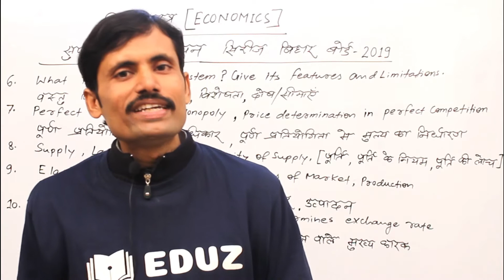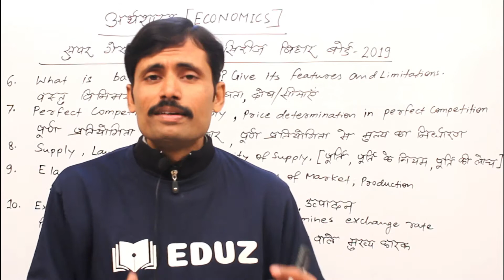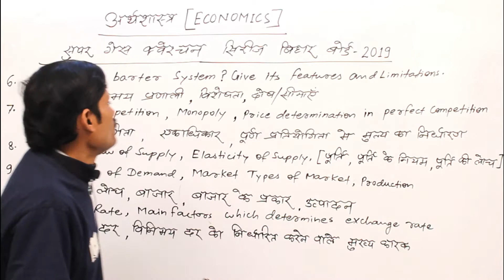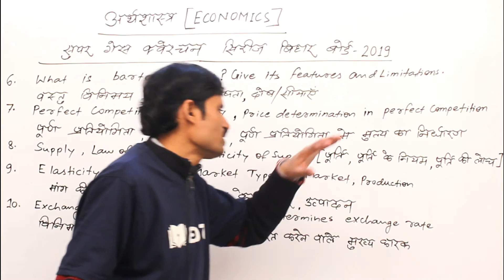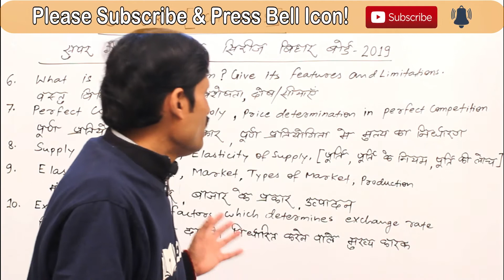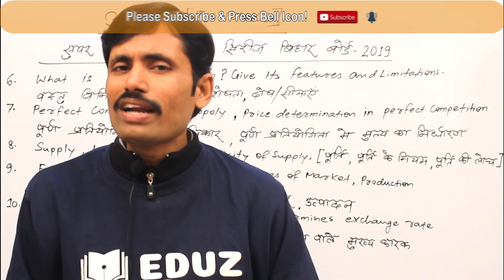Economics Super Guess Questions #2 For Bihar Board 12th Exams-अर्थशास्त्र के महत्वपूर्ण प्रश्न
If you are appearing in 12th 2019 Bihar Board economics exams then here is a searies of guess questions for economics which will be sure shot coming in the exams. You can view the video and get the answers to all the questions. This can increase your marks in the exam and you can achieve a good percentage in economics paaper in 12th bihar board exams in february 2019.

All the topics are touched here and relevant guess questions have been framed for economics Class 12th 2019 Bihar Board exams. In this video guess questions related to have been dealt. So watch the video till the end and get benefited for economics Class 12th 2019 Bihar Board exam